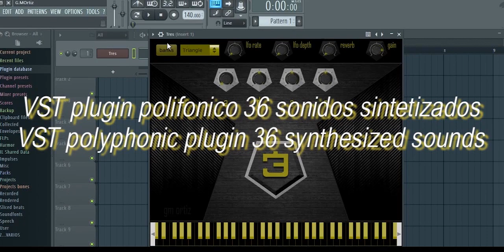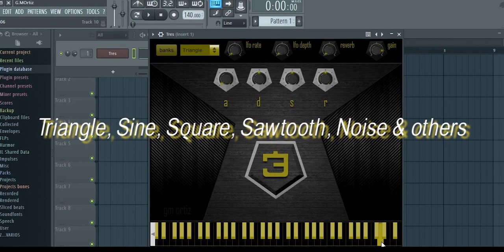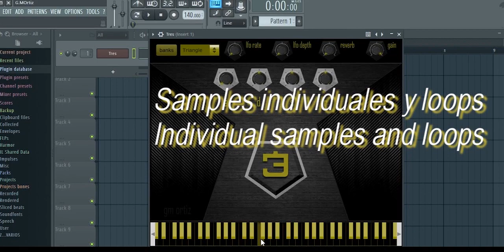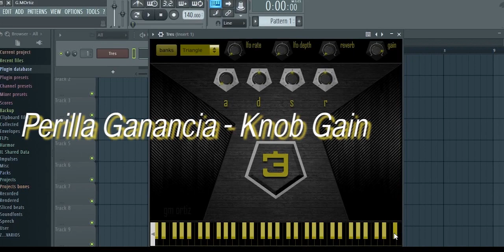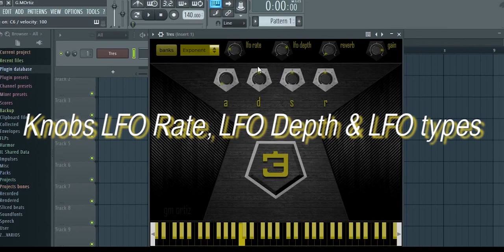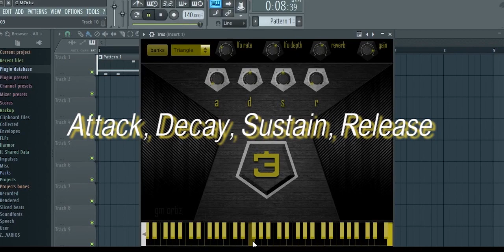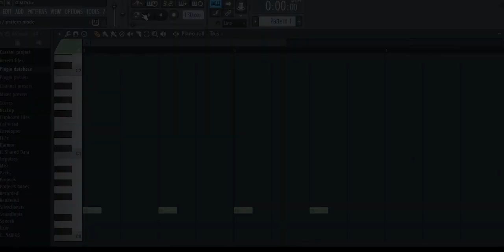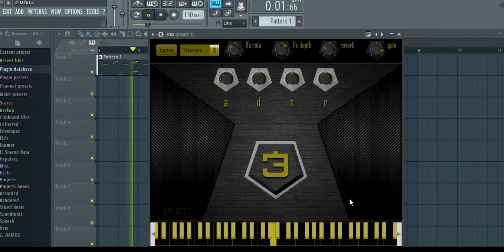3 VST Plugin 2023. Free vst plugin 2023.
Comparto un plugin synth sencillo hecho con la demo de Maize Sampler.
I share a simple synth plugin made with the Maize Sampler demo.